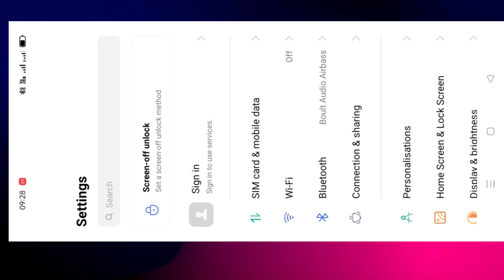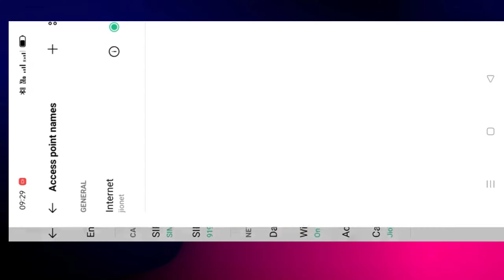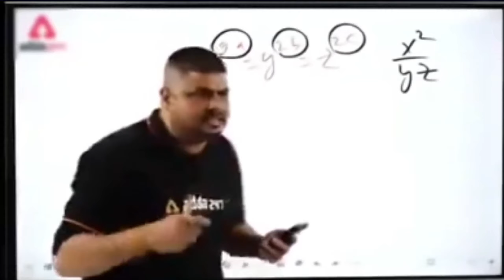Access Point Name Reset|| Network Problem 2 minute me sahi kar lo || technical song bhai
Access point name reset
apn settings
Network problem kaise sahi kare
mobile phone network problem solution
android mobile network problem solution
jio network problem solution
Live network solutions
Technical song bhai